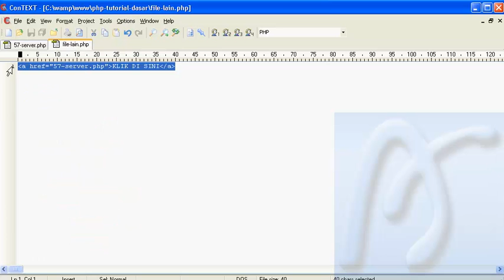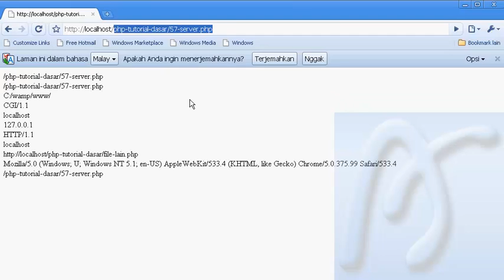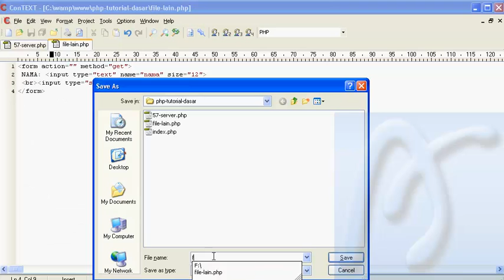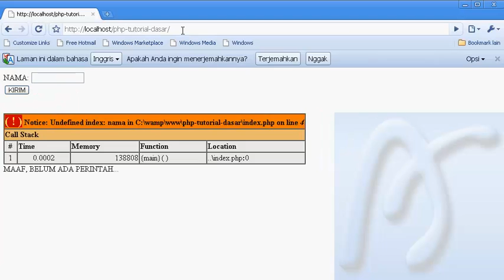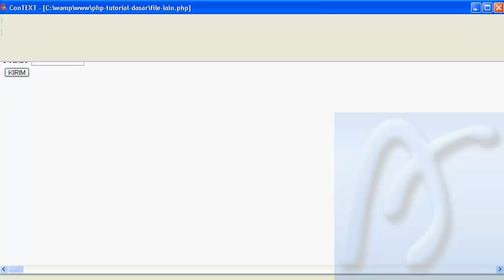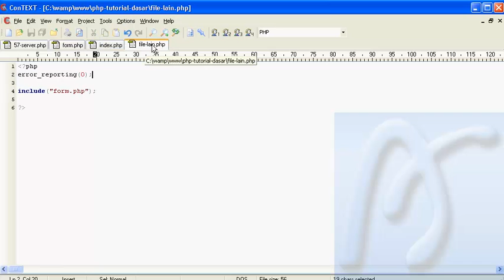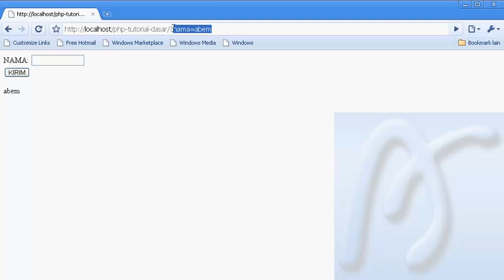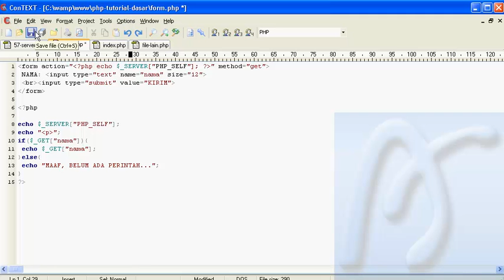PHP Dasar Video Tutorial 060 Server bagian 4